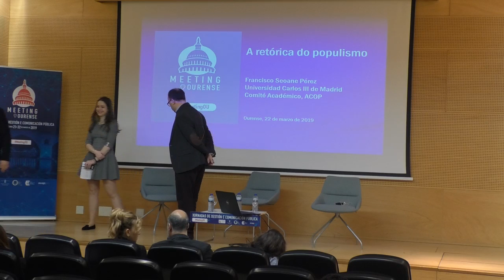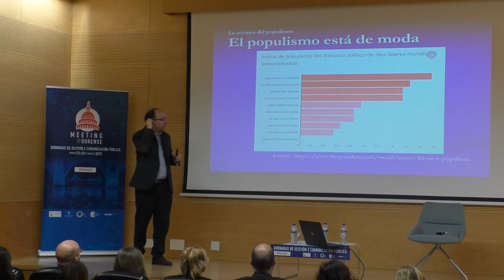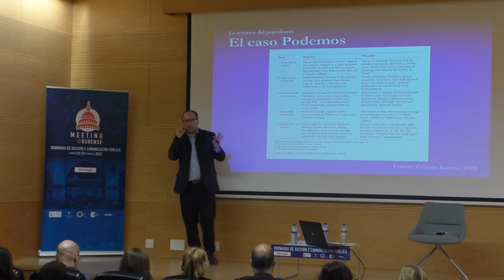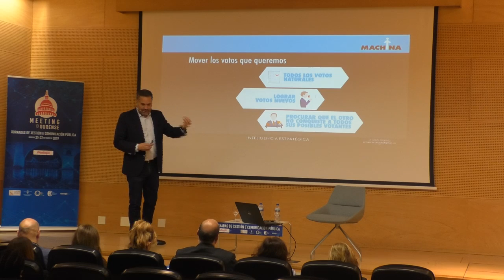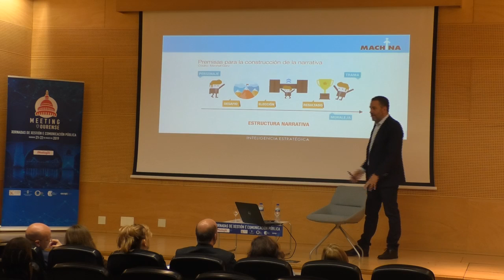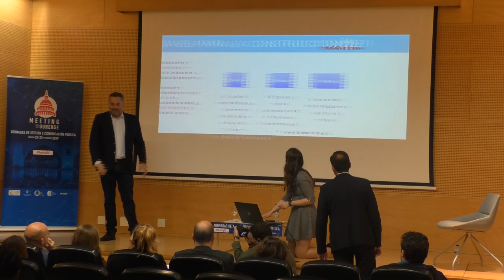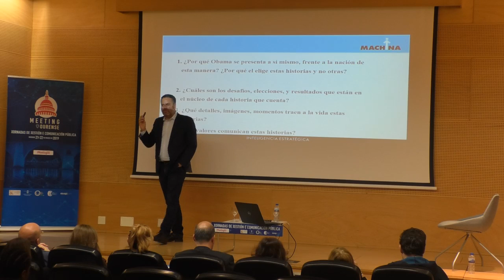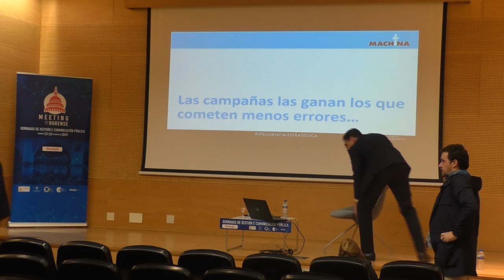"Meeting Ourense" Parte II